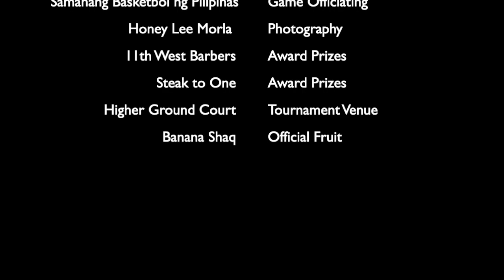HARAYA 3X3 INVITATIONALS SEASON 2: HIGH SCHOOL DIVISION